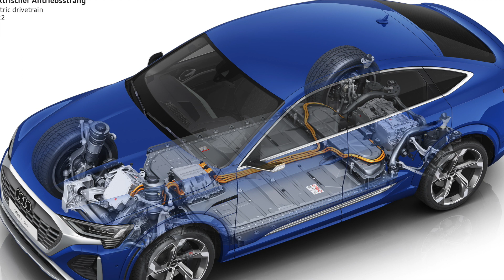Audi SQ8 Sportback e-tron 2023 | IMPRESIONANTE SUV DEPORTIVO!!!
El nuevo Audi SQ8 Sportback e-tron 2023, se podrá encargar a partir de la primavera de 2023, el lanzamiento en Europa está previsto para finales de mayo.